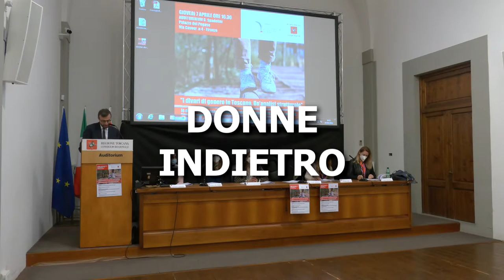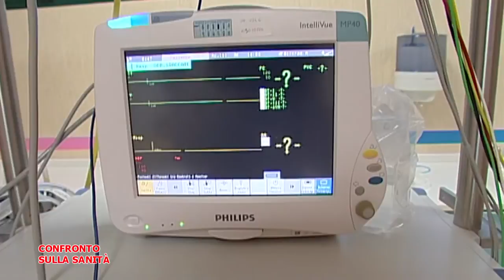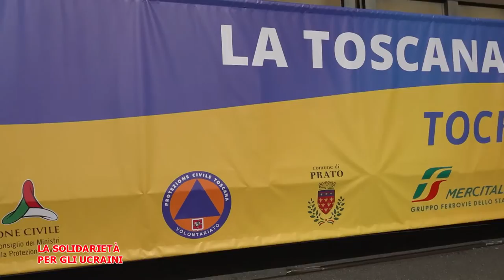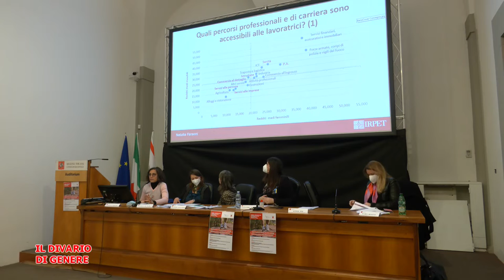Telegranducato - Regionando del 15 aprile 2022